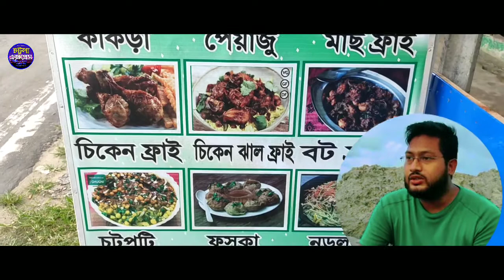এক নজরে চট্টগ্রামের পতেঙ্গা নেভাল | Beautiful Patenga Navel | Chattala Express | Muhammad Karimএক ন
এক নজরে পতেঙ্গা নেভাল।